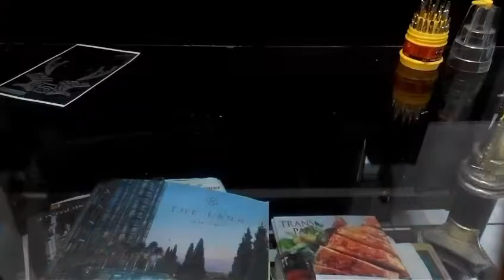ASSEMBLING ORIGINAL TAMIYA RAYSTINGER PREMIUM - SUPER2 CHASSIS